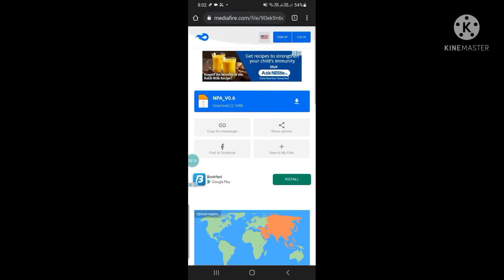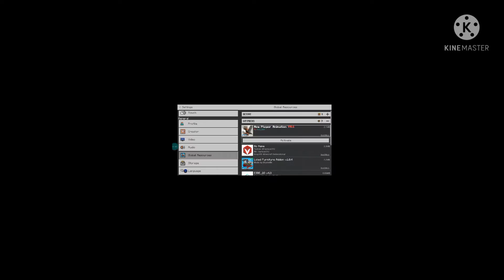minecraft animatione mod download media fire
link